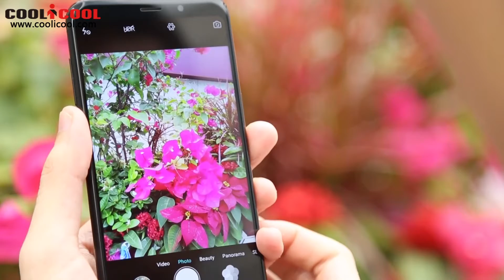Meiigoo Note 8 Smartphone Camera Performance Video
Highlights

- 5.99 Inch 3D Curved Bezel-less 18:9 FHD+ Screen, 2160*1080 Pixel
- Dual-sides 3D Curved Glass Design
- 4GB RAM + 64GB ROM, Support 256GB TF Card Expansion
- 13 MP (SW 16 MP) & 5 MP Dual Back Camera + 5 MP (SW 8 MP) Front Camera
- 3300mAh Battery
- Band: GSM 850/900/1800/1900MHz, WCDMA 850/900/2100MHz, FDD-LTE
  B1/B3/B7/B8/B20, Support 2G & 3G & 4G LTE Network